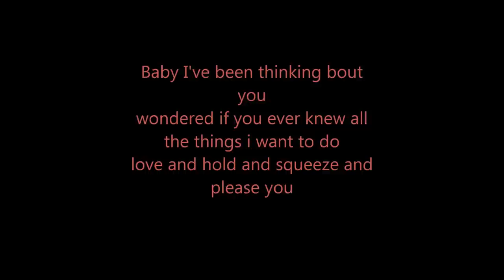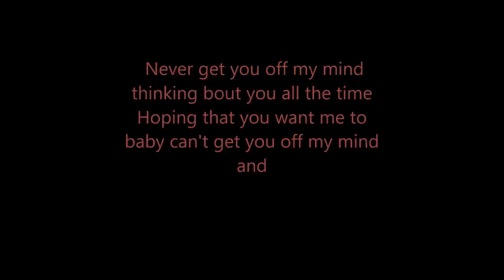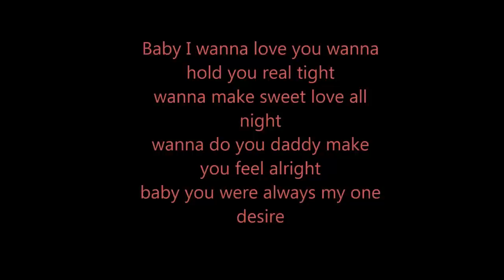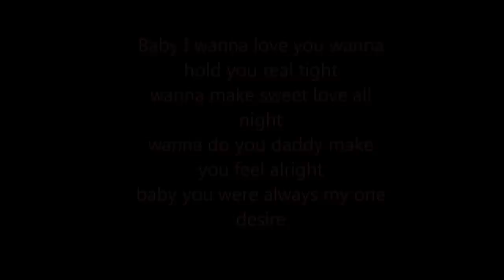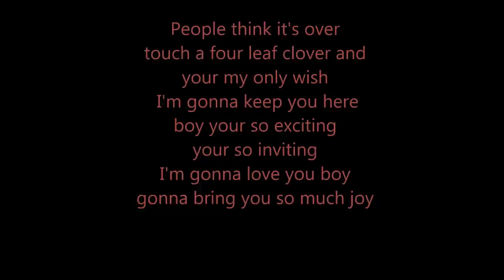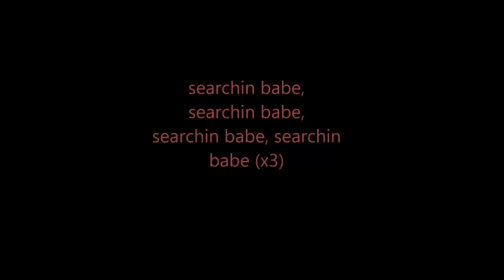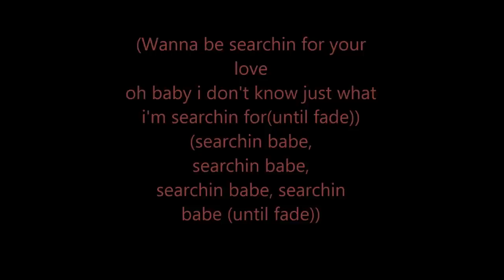Brownstone - searching for your love (Lyrics video)